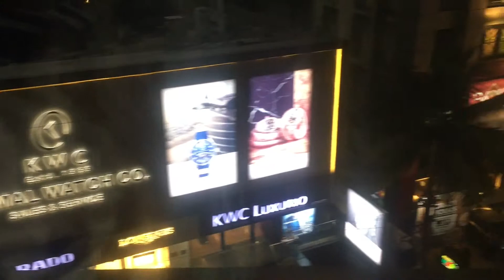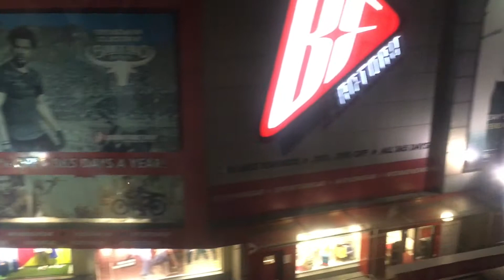Metro Ameerpet to Hitec city 1 upwards